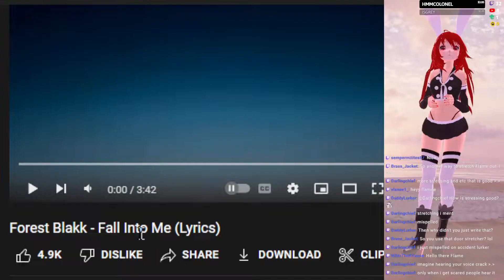Fall Into Me [Forest Blakk] - VRChat Dancing Full Body Tracking Highlight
Dancing to song request Forest Blakk - Fall Into Me
My 2nd time dancing to this song.

Interested in VR?:
Meta Quest 2

All of my dances are completely freestyle. I'm learning how to Hip Roll, Hip Hop Dance, Lap Dance, Shuffling, Salsa, Belly Dancing, Interpretive, Contempory, and more. If you happen to see me don't be afraid to say hi!